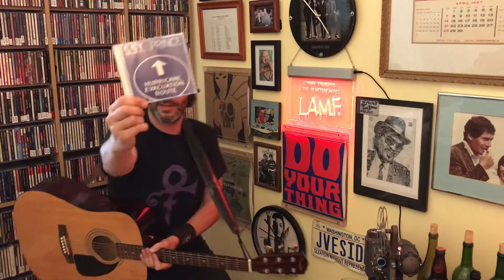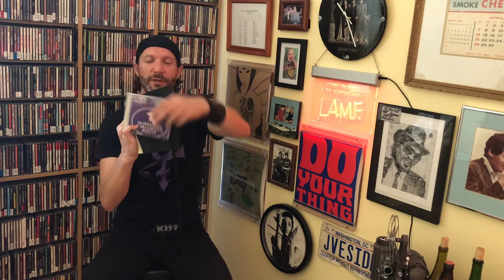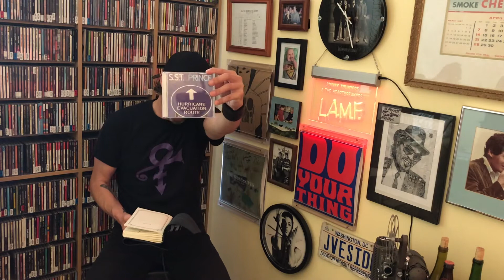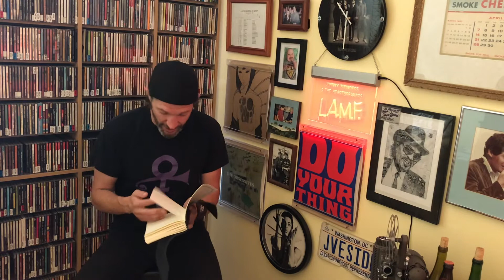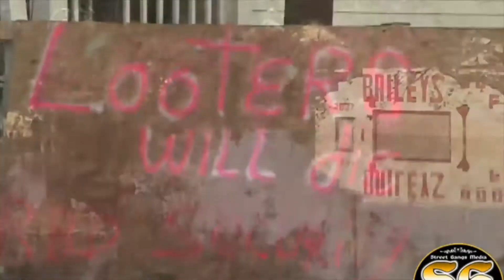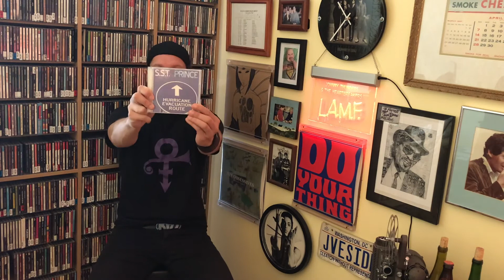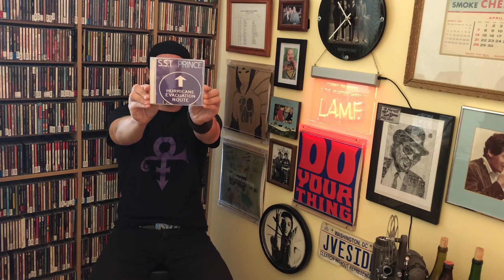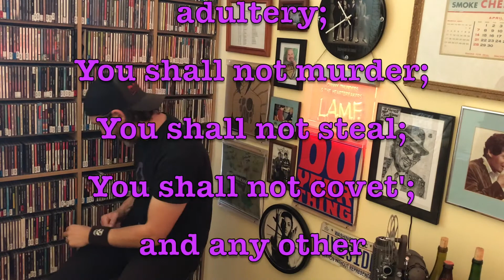52 Weeks Of Prince - S.S.T. Review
episode thirteen: S.S.T.
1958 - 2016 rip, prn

a trump-depression prevention project